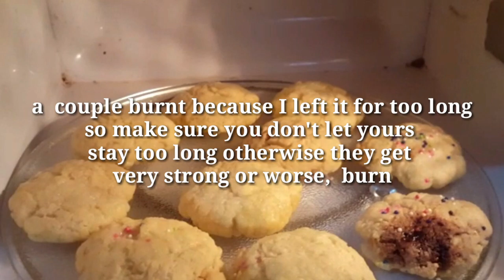Living in Ikorodu | Days in my life vlog: 5 minutes microwave cookies | home garden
Hey squad, in this vlog i shared with you guys a cookie recipe and our home garden.